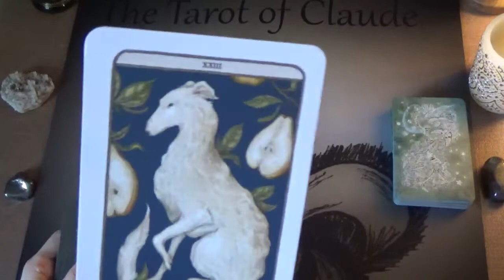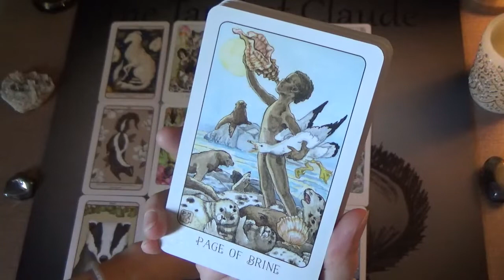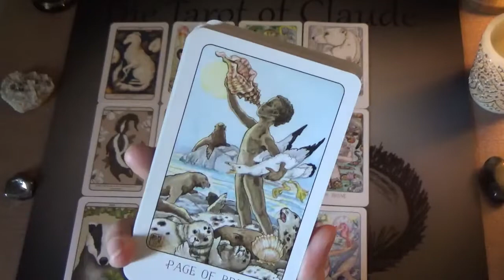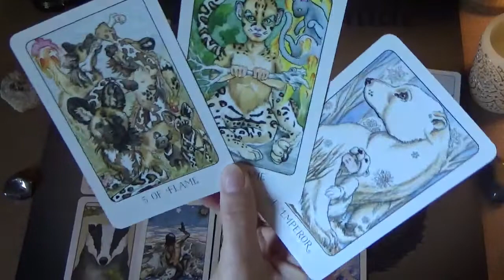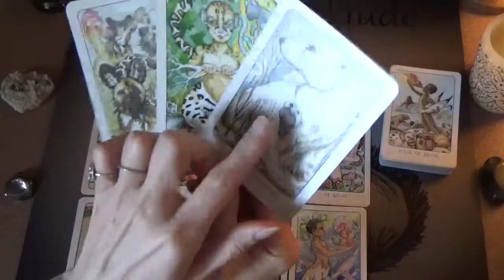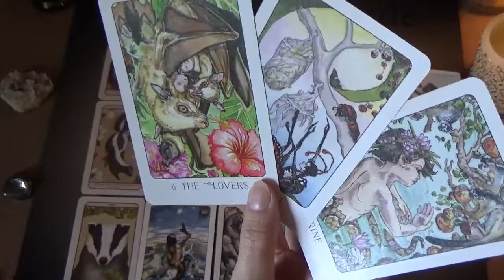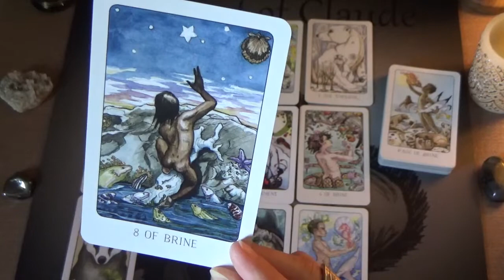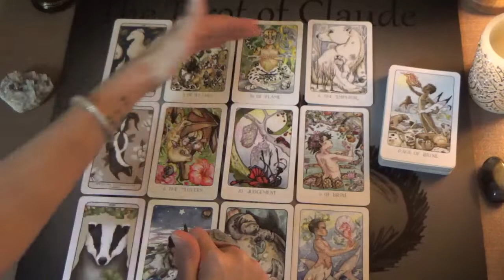LEO Mid Month Tarot Reading-May.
General mid month tarot reading for Leo zodiac sign for May.
Decks used:
The Stolen Child Tarot and Woodland Wardens Oracle.
I have reviewed both of these decks on my channel and all the info is in the description box of their respective videos:

Merci!
Claude xxx